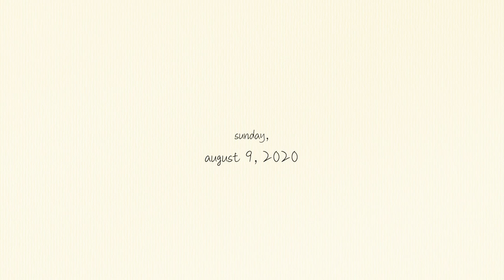my high school senior graduation *3 months late*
i actually love learning & am SO EXCITED FOR MY BRAIN TO BE STIMULATED SJSJAKS

this is my 2020 corona graduation vlog, if me and my wife ever have kids i hope they can look back to this and see just how. interesting. the class of 2020 had it. I had a great time with my family and I absolutely love them and my friends. I’m so happy I got to capture the good moments of the weekend to show just how much I love them. Okay, it’s 4am so I’m gonna go to sleep now (: thx for watching!!

you can add me on snapchat but i only post when me AND my friends look cute @jordiepj ...

all of the really cute songs that i used will be linked down below!!